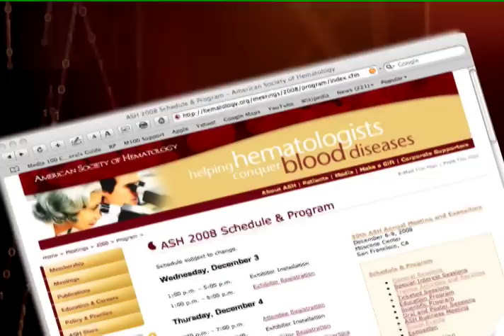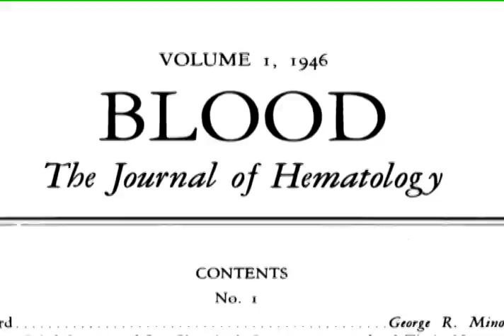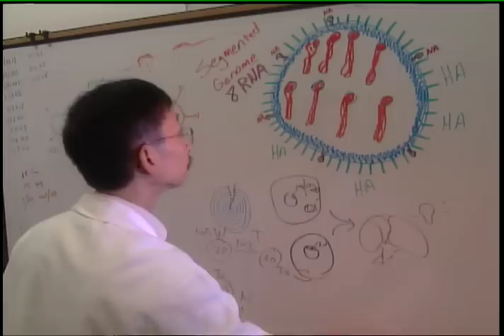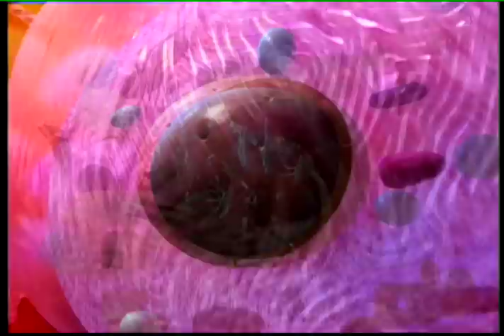The American Society of Hematology Celebrates its 50th Anniversary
In 2008, the American Society of Hematology celebrated its 50th anniversary and used this historical milestone to reflect on the progress that has been made in the field. Learn more about the rich history of both the Society and the field of hematology by watching this film and visiting the 50th Anniversary section of the ASH Web